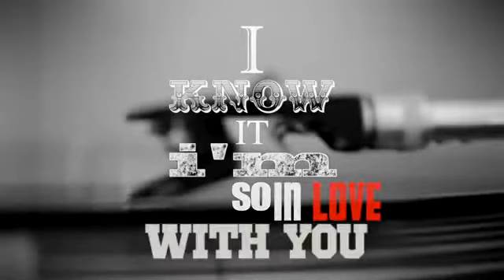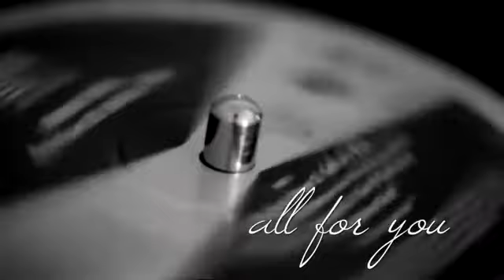Lyric Video So in Love YouTube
Lucian White